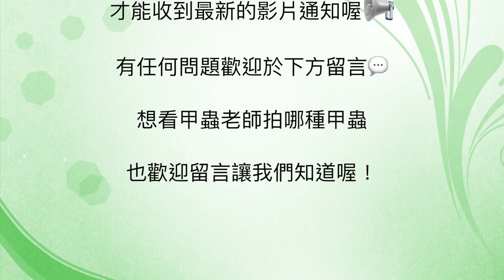分辨前蛹 幼蟲製作蛹室後土壤的顏色變化 前蛹 蛹室 化蛹 羽化 蟄伏 飼養盒的外觀如何★ 虹森林chentsei甲蟲老師 ★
🌈  甲蟲老師的虹森林蟲店除了教大家養蟲，也有幫忙換土，不過每次換土前老師總是將飼養箱看了又看，到底在看什麼？幼蟲前蛹了？蓋蛹室了？化蛹了？羽化了？蟄伏中？看飼養箱的外觀就可以知道嗎？快來看看甲蟲老師怎麼說。影片中還有開菌瓶、開箱取出羽化的蟄伏中甲蟲，以及介紹如何照顧蟄伏中的蟲，千萬不要錯過了。

有任何甲蟲飼養問題，歡迎在底下留言，虹森林的甲蟲老師會儘速回覆，想要甲蟲老師拍什麼蟲，也可以留言告訴我們喔！

你可能對以下影片也有興趣 ?

對老師影片中使用的工具有興趣的人，可以看看下面兩個賣場喔！